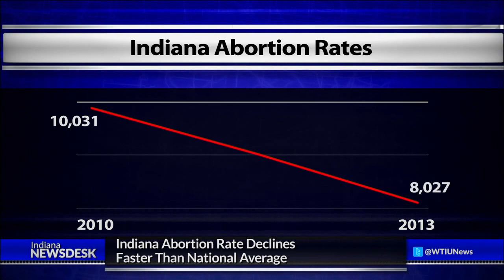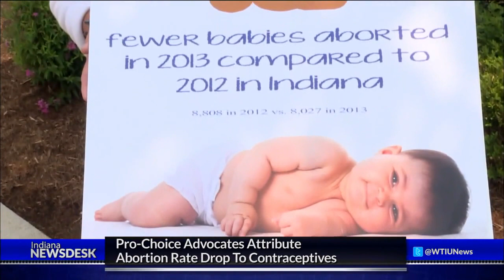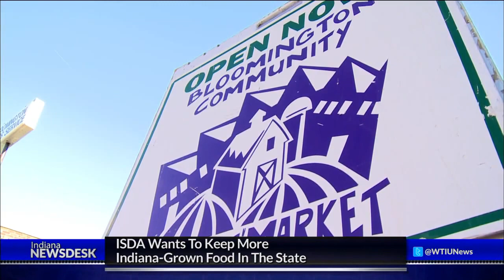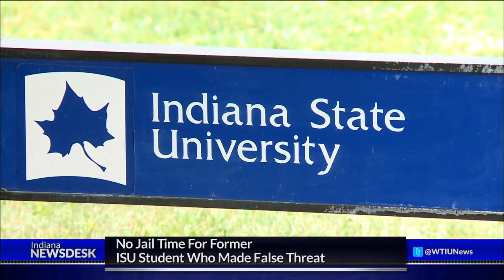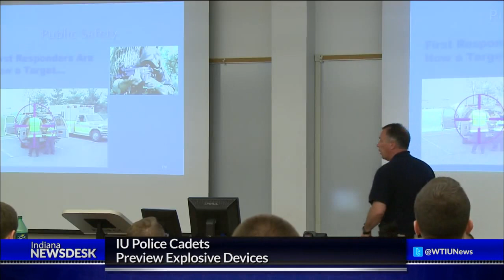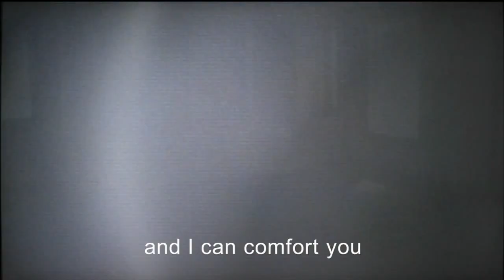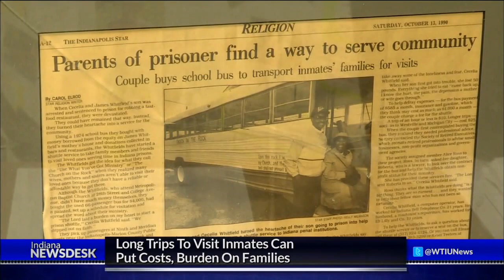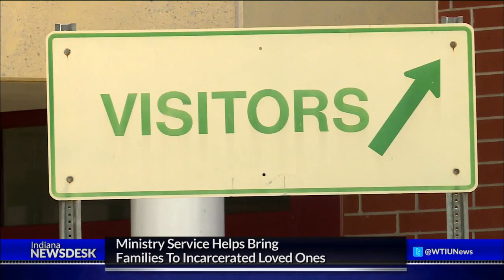Indiana Newsdesk, June 12, 2015 Abortion Rates & Prison Costs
Abortion rates are declining faster in Indiana than almost any other state in the country. Ahead what’s behind the dramatic decrease.

Kirkwood Avenue is considered the heart of Bloomington. But some community members say panhandling and other criminal activity is jeopardizing the street's character.

In part two of our series on the costs of prison we take a ride to the Wabash Correctional Facility.

Prisoners do better and are less likely to return to prison if they get to see their families… but those monthly visits are something many families struggle to afford. We introduce you to a woman who’s been helping families connect with their incarcerated loved ones for more than two decades.